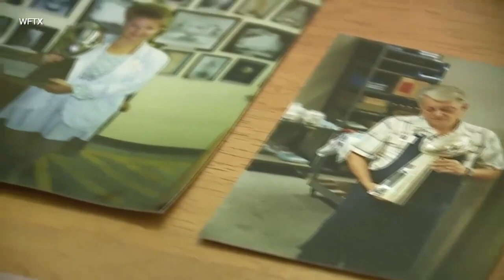Tom Brady Throwing Lombardi Trophy Sparks Backlash from Silversmith's Daughter | Rise & Grind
Lorraine Grohs, daughter of silversmith who crafted first Vince Lombardi Trophy, went on the record to a local news stations describing how 'disgraced' and 'disrespected' she was seeing footage of seven time Super Bowl Champion Tom Brady tossing the Lombardi Trophy from one boat to another over Tampa Bay. Grind City Media's Jessica Benson, Meghan Triplett, and CJ Hurt critique her comments and discuss if they hold were valid.